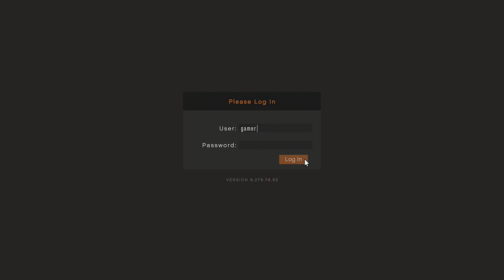GTA V - ☜❶☞ Gunrunning DLC ,, Weathear Pattens ,,Kuldetes ☜❶☞ (PS4)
Ha ven kedved velem jatszani jelojel be ID: gamerzone_021